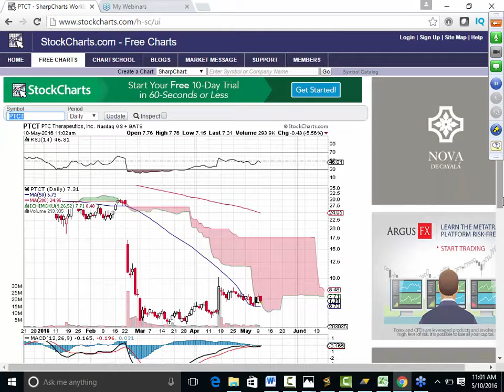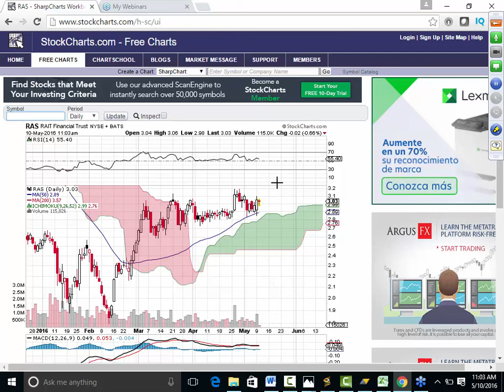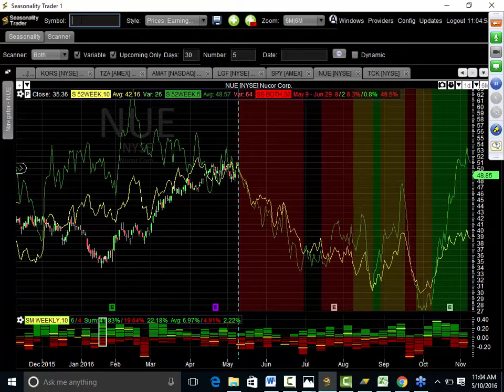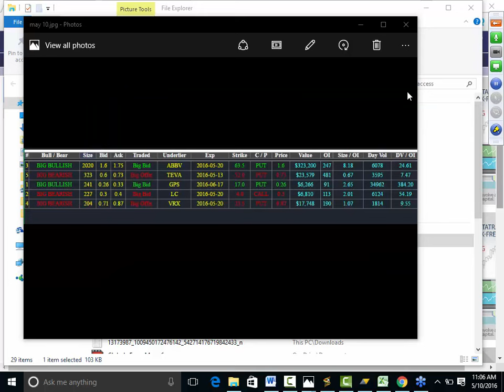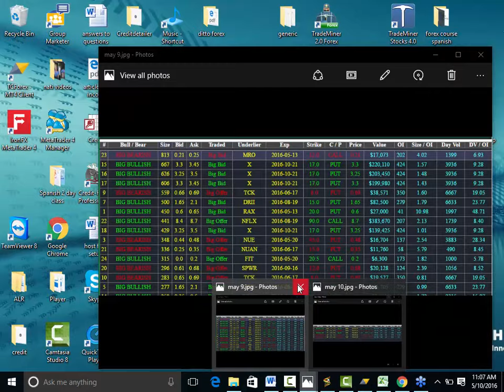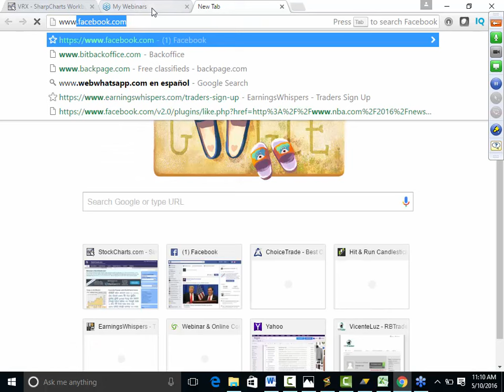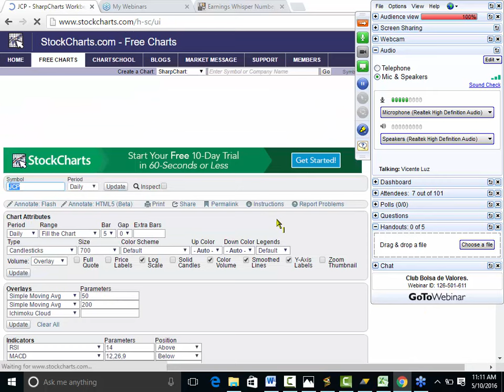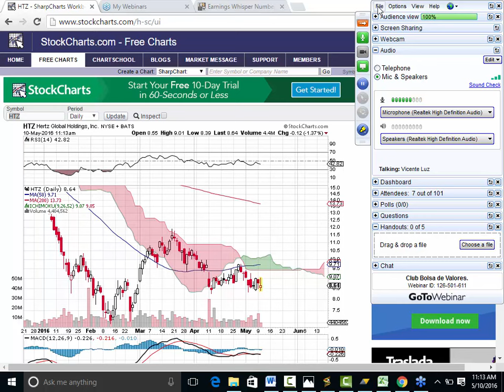Club de Bolsa de Valores de Mayo 10